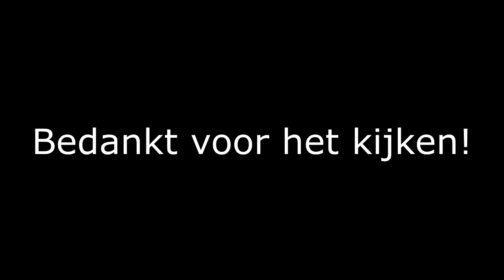Geniale valstrik! 2x! - Hungergames - #1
Bestel nu je Dodo sweatshirt!

Volg me ook op Twitter!

Welkom bij DodoGamesNL!